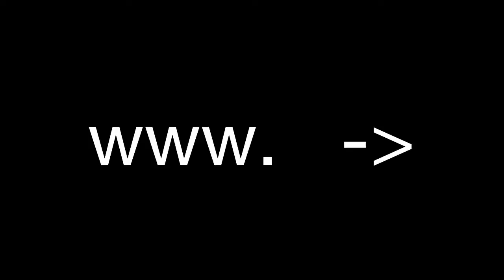Hundeschule Dittmann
Musik: State Shirt - Computer; Alastair Cameron - gentle marimba; Corty - New World Order - Part I (vocals: Revolushan); Markus Pitzer - Mellow Zone